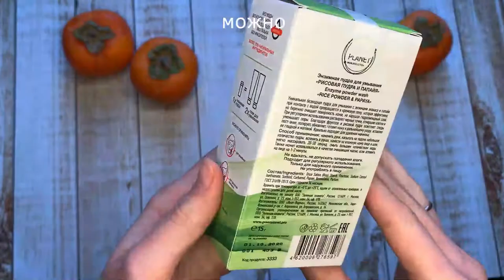ЭНЗИМНАЯ ПУДРА для умывания лица, осветляющий отшелушивающий очищающий пилинг. ЛУЧШИЙ уход за кожей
Профессиональная пудра без воды для ежедневного ухода с энзимами ананаса и папайи очищает кожу. В контакте с водой превращается в кремовую пенку. Может использоваться как маска для сужения и чистки пор от черных точек. Подходит для глубокого очищения, отбеливания и осветления пигментных пятен и веснушек, удаления макияжа с лица: бровей, глаз и век. Благодаря фруктозе и рисовой пудре, натуральная уходовая косметическая умывалка - пенка убирает следы постакне, избавляет от покраснений, готовит кожу к дальнейшему уходу, оставляя ее гладкой, без пятен. Отбеливающее средство (пластиковая баночка - флакон) выравнивает тон, дарит сияние коже. Обновляющая пудра избавит от угрей, прыщей (акне), пигментации и воспалений, сократит морщины, очистит лицо и тело: шею, декольте. Маска в удобной упаковке подходит для комбинированной, сухой, чувствительной, жирной проблемной кожи подростков, взрослых женщин и мужчин. У нас есть акции и распродажи, вы можете купить наши товары в подарок со скидкой!